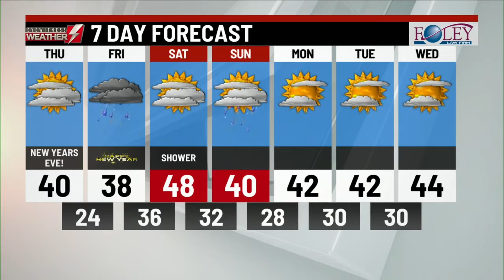Your Eyewitness Weather Forecast 12.31.20 (11AM)